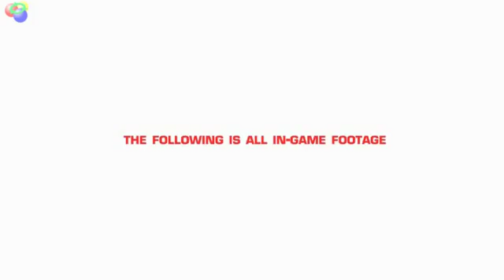ML 154312958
Video Migrado